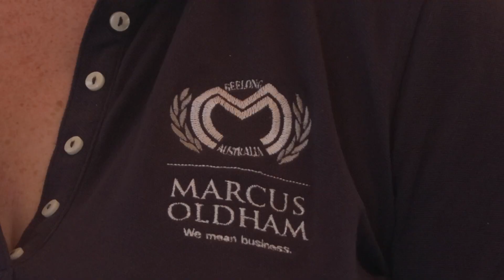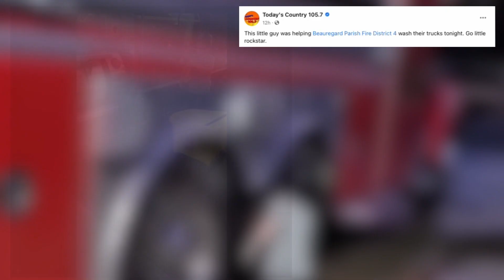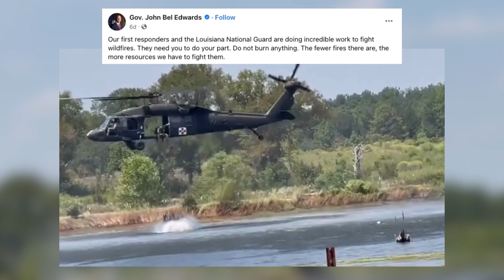TWILA – September 1, 2023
Wildfire and elections—those are the hot topics in Louisiana this week.

We head to southwest Louisiana to see how those with cattle and crops are faring as wildfires continue to burn. Neil Melancon explains how everyday people can help fight invasive species. Avery Davidson introduces us to Tim Temple, Louisiana Insurance Commissioner-Elect, and Nancy Landry, Louisiana Secretary of State Candidate.

Catch all of that and more in this episode of TWILA!